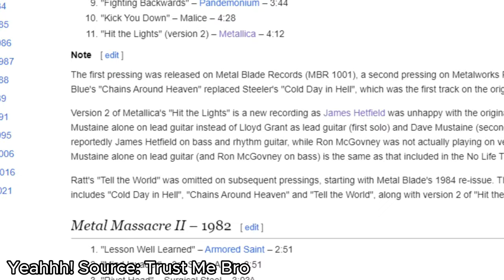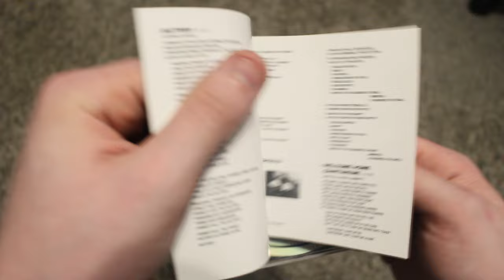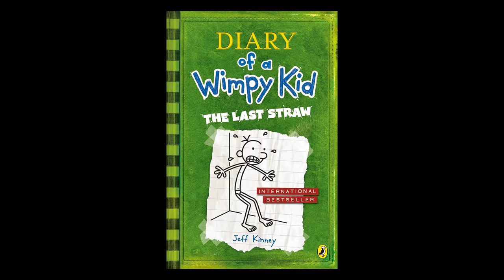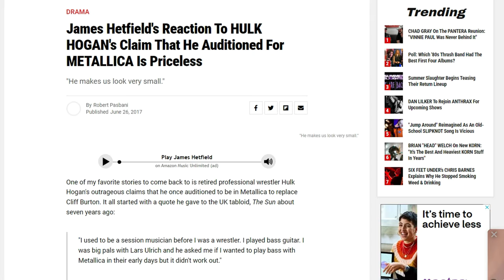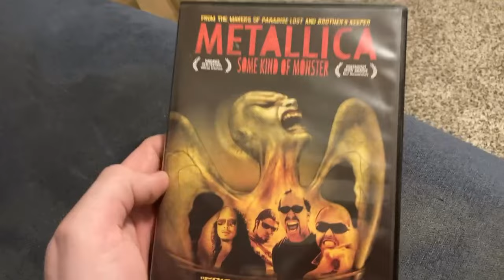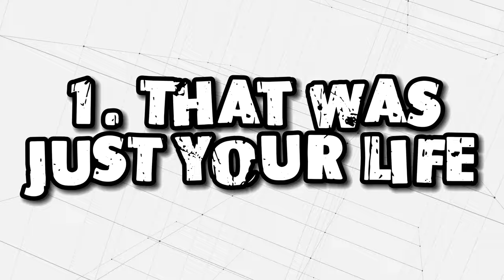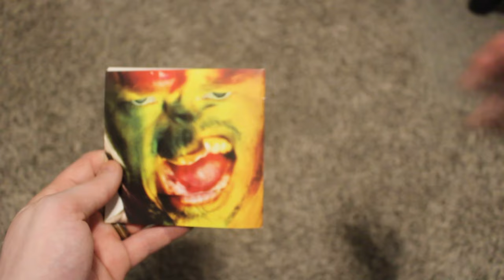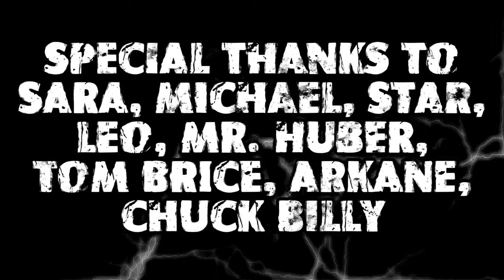EVERY Metallica Album Review - Metal Talk Monday #10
11 albums, 119 Songs, One Giant Review… Yes I know I spelled “rhythm” wrong and other words multiple times. Also !!FLASH WARNING!! This also isn't an April Fools Prank lol.

Welcome to the Season 1 Finale of Van Hanson's Metal Talk Monday, where we dive deep into the world of metal and dissect one of the greatest bands of all time: Metallica. In this epic episode, join Van Hanson as he takes you on a journey through the entire discography of Metallica, from their groundbreaking debut "Kill 'Em All" to their latest release “72 Seasons”.

Get ready to headbang as Van Hanson reviews and discusses every Metallica studio album, analyzing the evolution of their sound, the impact of their music, and the stories behind each record. From the raw intensity of "Kill 'Em All" to the genre-defying experiments of "Load" and "Reload," no album is left unturned. But that's not all! Van Hanson goes beyond just the albums, delving into each and every song, sharing his insights, favorite tracks, and memorable moments from Metallica's extensive catalog. From iconic hits like "Enter Sandman" and "Master of Puppets" to hidden gems and fan favorites from "Ride the Lightning," "...And Justice for All," and "Metallica" (also known as the Black Album), prepare to rediscover the magic of Metallica's music like never before.

Whether you're a die-hard Metallica fan or just discovering their music, this finale episode promises to be a metalhead's dream come true. So grab your air guitar, crank up the volume, and join Van Hanson for the ultimate Metallica album review extravaganza! Don't miss out on this epic conclusion to Season 1 of Metal Talk Monday.

Intro - 00:00:00.00
Origins -  00:00:24.07
Kill ‘Em All - 00:01:32.03
Ride The Lightning - 00:05:56.02
Master Of Puppets - 00:10:40.00
…And Justice For All - 00:15:15.05
The Black Album - 00:18:38.0
Load - 00:21:58.18
Reload - 00:26:00.25
(Facts About Bees - 00:29:38.00)
St. Anger - 00:34:33.26
Death Magnetic - 00:42:35.15
Hardwired… To Self Destruct - 00:47:55.20
72 Seasons - 00:52:42.13
Albums Ranked - 00:58:16.09
Outro - 01:00:15.08

*Also very few songs are fabricated reviews to fit the style of the humor. But 90% are my actual opinionz. Satire; if you will. HEY HEY YEAHHHH*

Starring Van Hanson
   Eliot Hoffman (@eliothoffman5218)
   Shrek
      Lars Ulrich Cutout

“Thrash Metal Instrumental - Death Sentence” by Karl Casey @ White Bat Audio

“Death/Thrash Metal Riffs - Fight Like Hell” by Karl Casey @ White Bat Audio

“Industrial Thrash Metal - Plague Rat” by Karl Casey @ White Bat Audio